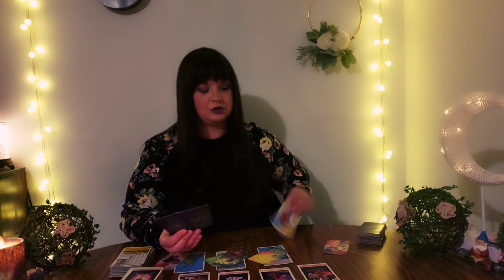GEMINI ♊️ Things are getting so much better for you and so much worse for them! 😬🤷‍♀️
PERSONAL READINGS